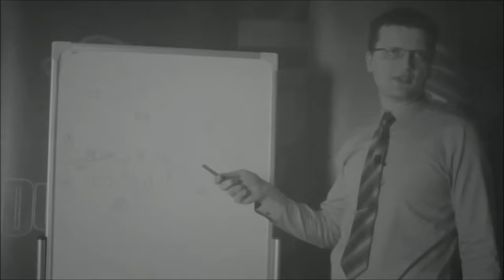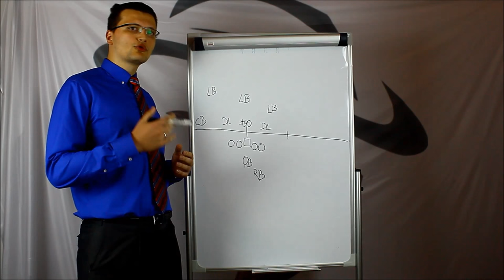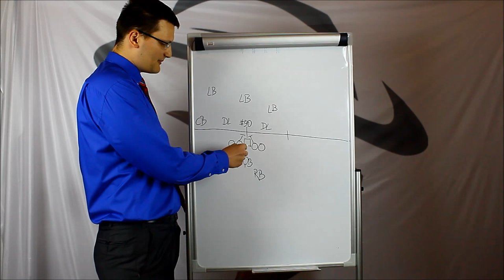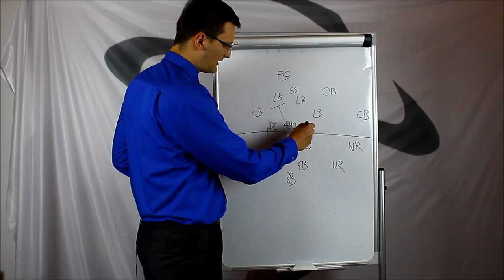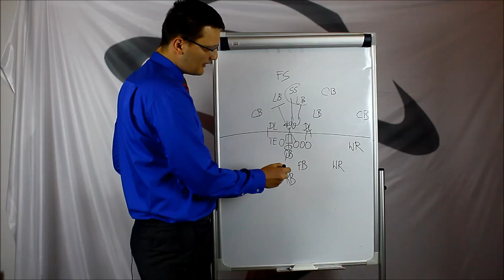Goalline TV S01E22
Kolejny odcinek programu w którym prowadzący Krzysztof Wydrowski i Chris Jasiak opowiedzą o Superfinale X, a Krzysztof Krzemień przybliży nieco sylwetkę cichego bohatera meczu, Tima Mcgee.